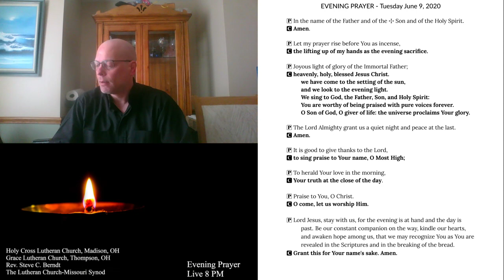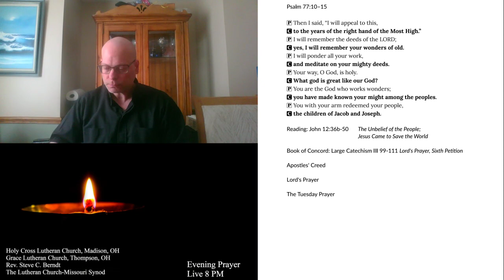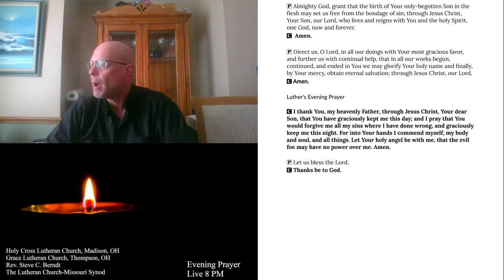2020-06-09 Evening Prayer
Evening Prayer for Wednesday, June09, 2020.